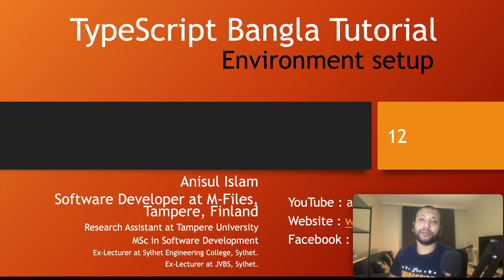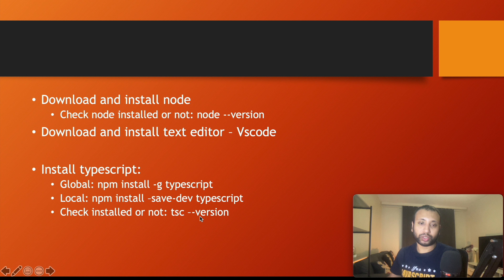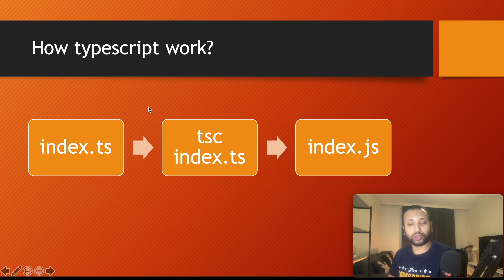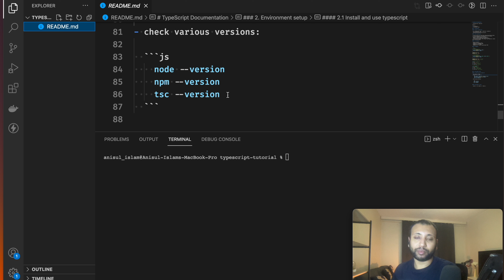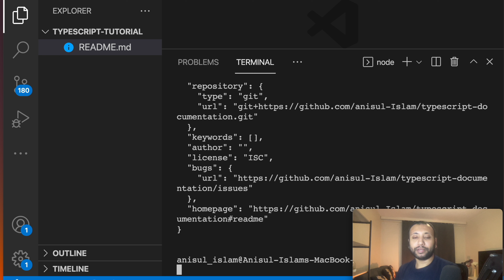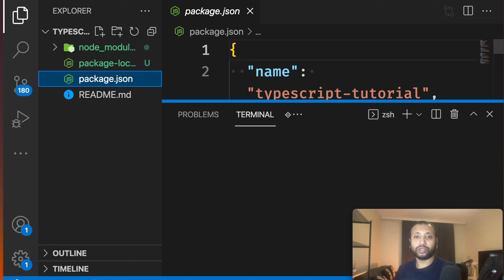typescript bangla tutorial 2 : Environment setup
🔴  In this video, I will show how to set the environment for starting with typescript.
⭐️ Video Contents ⭐️
⌨️ (00:00​​) Intro
⌨️ (00:31) Environment setup
⌨️ (05:31​​) Outro

🛑  Web developer? Do you wish to be a web developer?